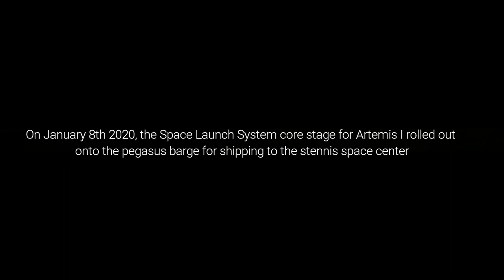NASA's Space Launch System Core Stage rolls out for Green Run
This video shows how teams at NASA’s Michoud Assembly Facility in New Orleans moved the core stage, complete with all four RS-25 engines, for NASA’s Space Launch System (SLS) rocket out of Michoud's Building 110  for shipping on Jan. 8. The SLS core stage includes state-of-the-art avionics, propulsion systems and two colossal propellant tanks that collectively hold 733,000 gallons of liquid oxygen and liquid hydrogen to power its four RS-25 engines. The completed stage, which will provide more than 2 million pounds of thrust to help power the first Artemis mission to the Moon, will be shipped via the agency’s Pegasus barge from Michoud to NASA’s Stennis Space Center near Bay St. Louis, Mississippi, later this month. Once at Stennis, the Artemis rocket stage will be loaded into the B-2 Test Stand for the core stage Green Run test series. The comprehensive test campaign will progressively bring the entire core stage, including its avionics and engines, to life for the first time to verify the stage is fit for flight ahead of the launch of Artemis I.